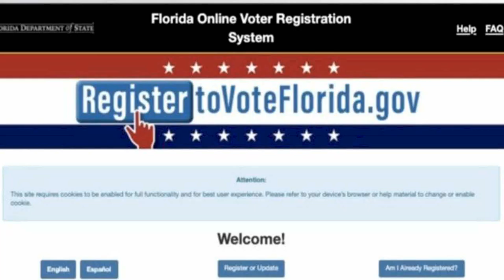Florida extends voter registration deadline after website crashes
The pandemic continues to demand ingenuity from restaurateurs around the Bay Area, especially in San Francisco, where fine dining restaurants are being hit particularly hard. In short, it takes chutzpah to pivot.  And One Market Restaurants pivot is going to make two bubbes very proud. Tomorrow, in a one-month experiment thats poised for success, the sophisticated Financial District restaurant with the iconic Embarcadero views is changing the bulk of its menu from fancy farm-to-table to casual New York-style deli, with hot pastrami, smoked brisket on twice-baked challah or rye bread and matzo ball soup. Mark (Dommen) and I have been fiddling around with this idea for a long time, and our goal is to bring the essence of New York deli food to San Francisco in a sophisticated yet accessible way, One Markets owner, Mike Dellar, said in a press release Tuesday. Mark n Mikes is rooted in both mens fond memories around Jewish food.  Dellar grew up in Los Angeles eating his mothers Jewish delicacies and recalls riding his bicycle to Nate n Als delicatessen in Beverly Hills for thick pastrami and corned beef sandwiches on double-baked rye bread.  In 2012, Dellar and his business partners even launched a Jewish-themed food truck, Pastranomy, in Napa. Chef-partner Mark Dommen, who came to One Market in 2004 after living on New Yorks Upper West Side, was a regular at Zabars and sampled his way through the citys best spots, from Katzs to Carnegie Deli.  Over the years, his traditional Passover menus, and, more recently, his Rosh Hashanah meal kit, have proved successful. The deli, which will function as a limited-time pop-up, will also offer housemade macaroons and rugelach in addition to cold-smoked Bodega Bay salmon on Boichik bagels.  One Market is the first restaurant in San Francisco to offer Emily Winstons crazy-popular bagels made in Berkeley. One Market will continue to offer its traditional three-course meals